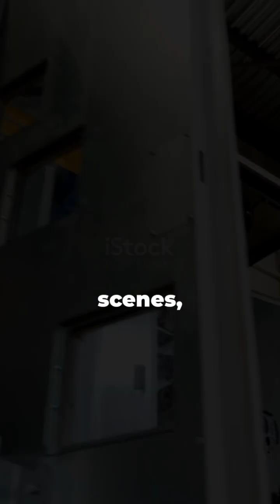Top 5 Uranium Producing Countries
Nuclear energy is a powerful source of electricity generated through nuclear fission, where uranium atoms are split to release energy. Uranium, a dense, naturally radioactive metal found in the Earth's crust, is the primary fuel for nuclear reactors. When uranium atoms are split in a controlled environment, they produce significant amounts of heat, which is used to generate steam that drives turbines to create electricity.

Let's check the top 5 countries producing Uranium.